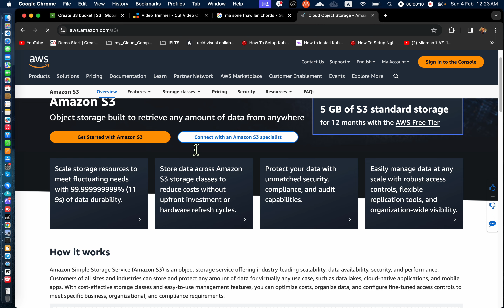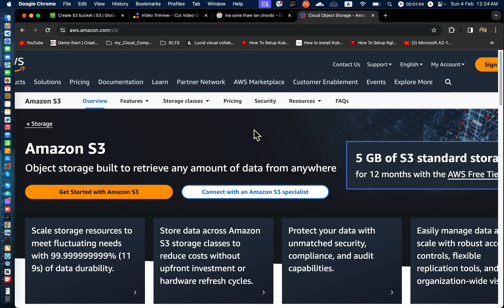AWS S3 Part - 01 (What is S3 Bucket)